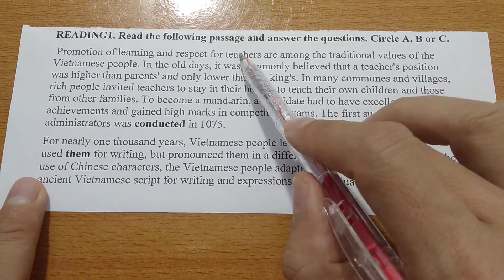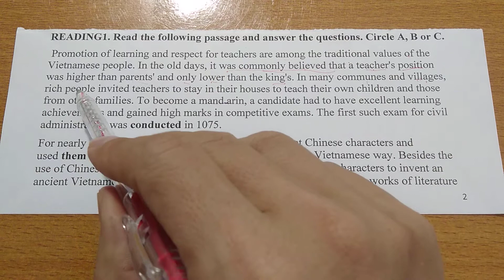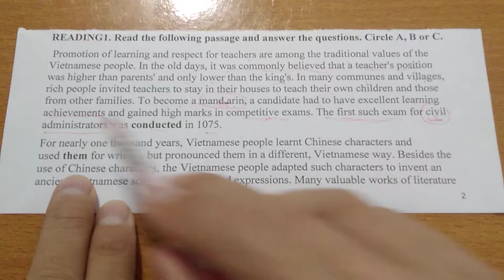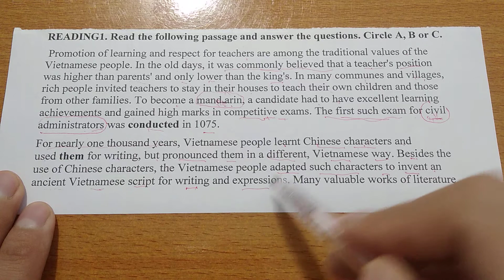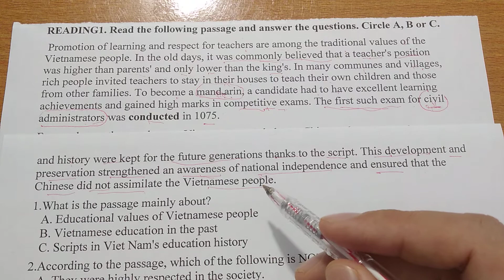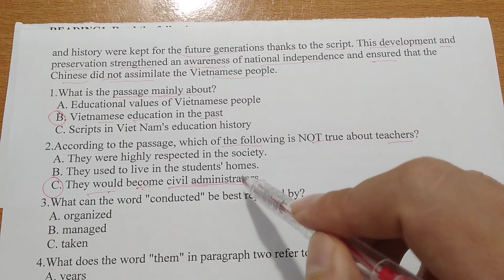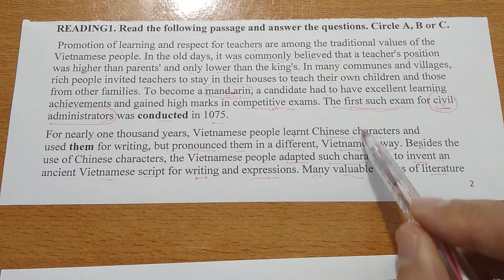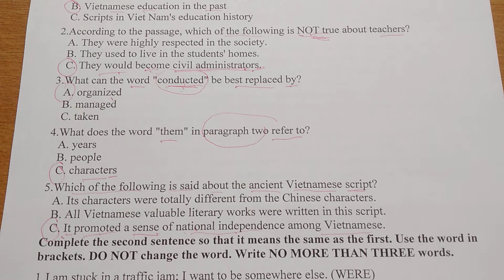Tiếng Anh lớp 9 - Ôn thi học kì 1 - Đề 02 - Reading - Đọc hiểu